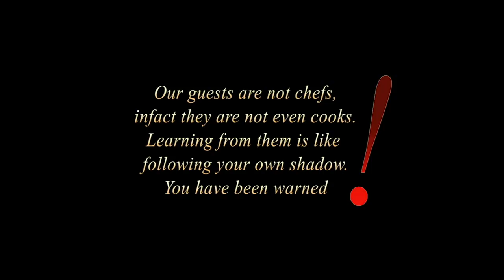CHARLES OKOCHA ...OH NOOO!!! LOL!!!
CHARLES OKOCHA AKA IGWE 2PAC, MR. AMOSHINE, MR ACCOLADES prepares a special COCONUT RICE. Let us know what you think. lol